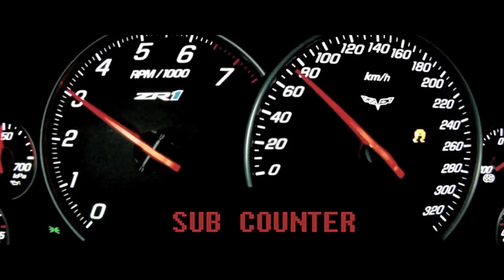Worst Teammate Ever! ft. ChickenPrism - Escape From Tarkov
Chickenprism and I set out for glory but end up just trollling each other all day. Enjoy and Give Chicken a sub on his channell